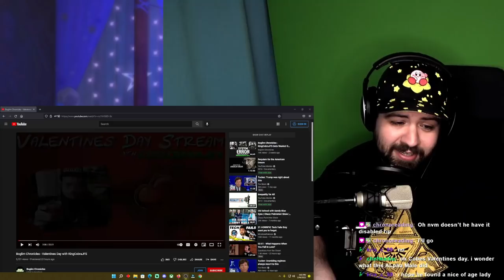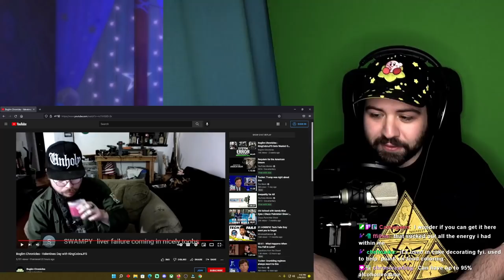KingCobraJFS's Requirements To Be His Valentine